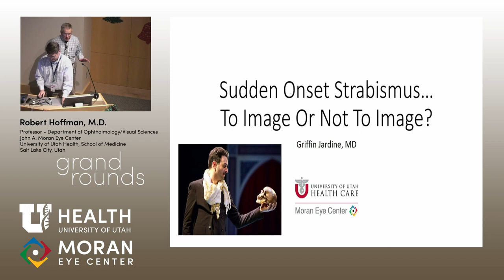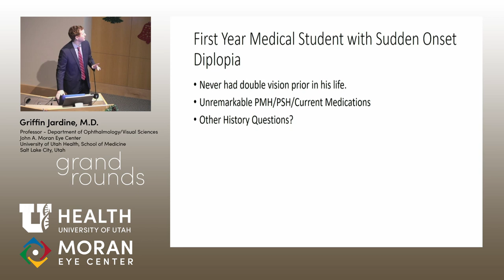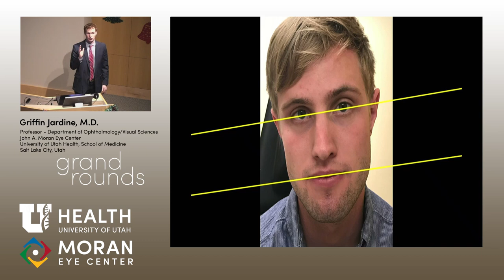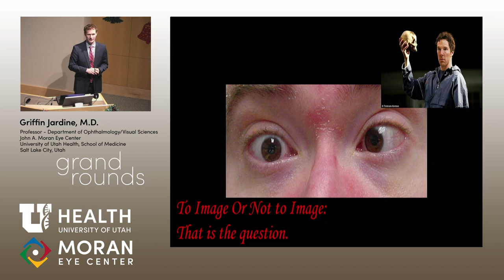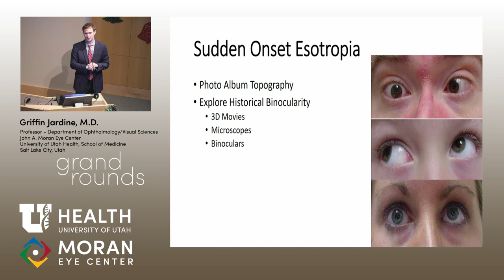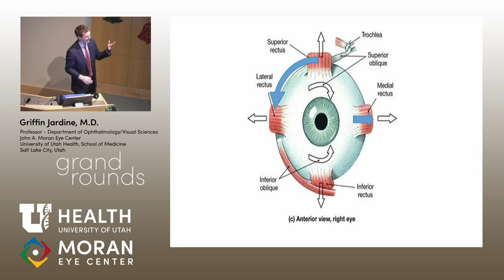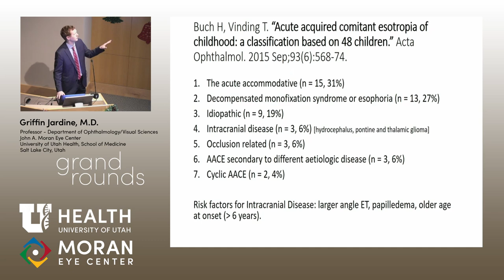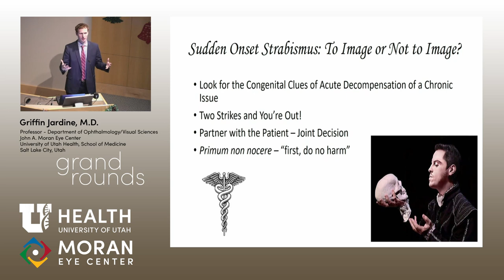Sudden Onset Strabismus: To Image Or Not To Image?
Title: Sudden Onset Strabismus: To Image Or Not To Image?
Author: Griffin Jardine, MD
Date: 12/18/2019